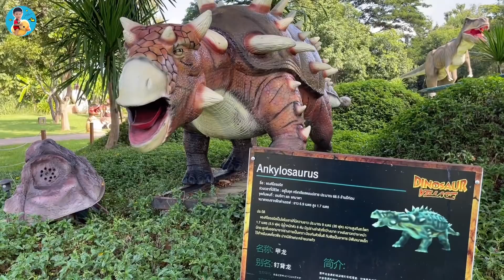น้องภูมิ | วิ่งหนีไดโนเสาร์ที่หมู่บ้านลึกลับ 🦕🦖🤣